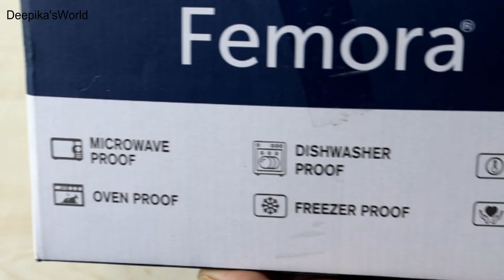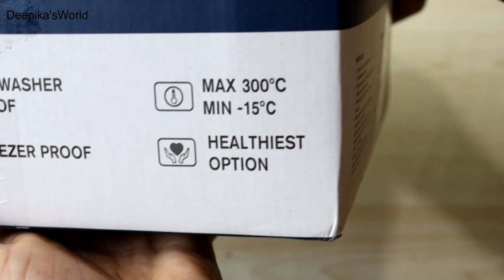Femora Borosil Glass Mixing Bowl Unboxing and Review in hindi |2650 M L | Microwave Bowl